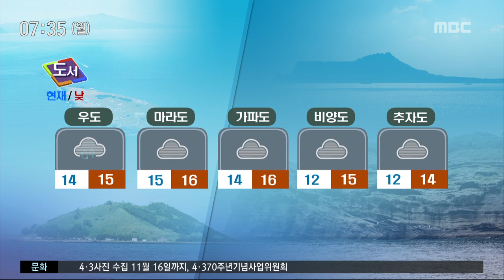아침까지 흐리고 약하게 비 (권연우 캐스터)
CG1.
 새로운 한 주의 시작인 오늘은 현재 흐리고 약하게 비가 내리는 곳이 있는데요. 비는 아침까지 온 후 차차 그치겠습니다. 또 오늘 아침에는 안개나 박무로 인해 가시거리가 짧은 곳이 있겠으니, 교통안전에 주의하셔야겠습니다.

CG2.
 당분간 기온은 평년과 비슷하거나 조금 낮겠습니다. 오늘 아침기온 14도로 어제보다 3도 가량 높게 출발해서, 낮 기온 16도로 어제보다 2도 가량 낮겠습니다.

(북부)
 오늘 아침 애월과 조천에는 빗방울이 떨어지고 있고요. 제주는 흐린하늘 보이고 있습니다.

(서부)
 한림 12도 고산과 대정 14도로 출발해서, 낮 기온 15도 내외로 전망되고요.

(남부)
 남원에도 빗방울이 떨어지는 가운데 기온은 14도 내외로 나타나고 있습니다.

(동부)
 동부지역의 현재기온 13도 출발해서 낮 기온 15도 안팎으로 평년보다 2도에서 3도 가량 낮겠습니다.

(산간)
 산지에도 비가 내리는 가운데, 윗세오름 7도 성판악 8도로 보이고 있고요.

(도서 지역)
 도서지역의 오늘아침 기온은 14도 내외로 출발해서 낮 기온 15도 안팎으로 전망됩니다.

(해상)
 오늘과 내일 전 해상에 북풍이 강하게 불면서 물결이 약간 높게 일겠습니다. 항해나 조업하는 선박은 각별히 주의하시기 바랍니다.

(공항)
 오늘 아침  제주공항에는 비가 내리고 있습니다.

(주간 날씨)
 내일 낮부터는 차차 맑아지겠고요. 목요일까지 맑은 날씨가 이어지다가, 금요일에는 비가 내릴 전망입니다.